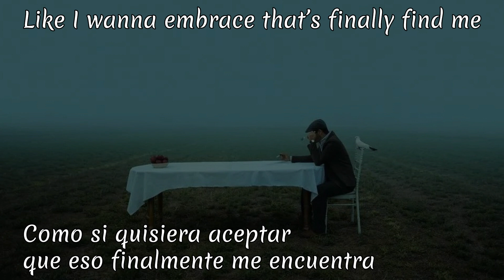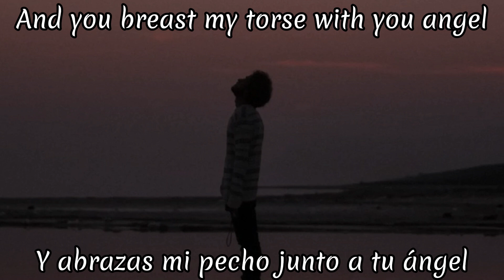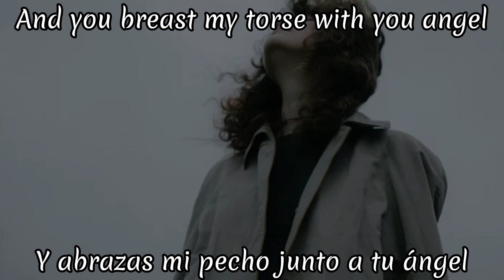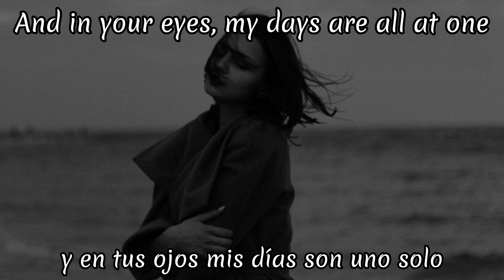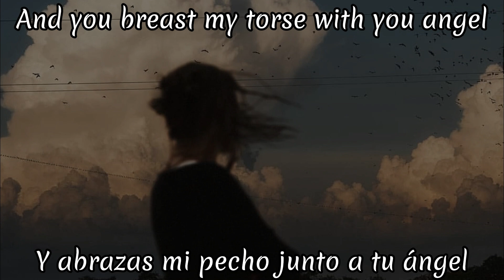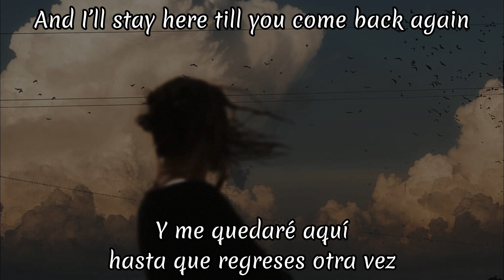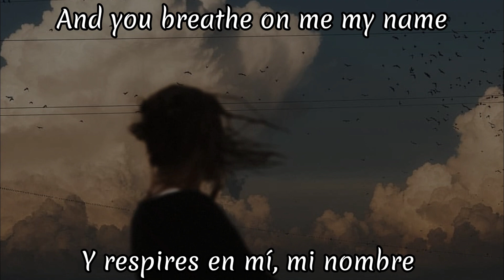38th Parallel - Sacred Silence (Sub Español) + Lyric